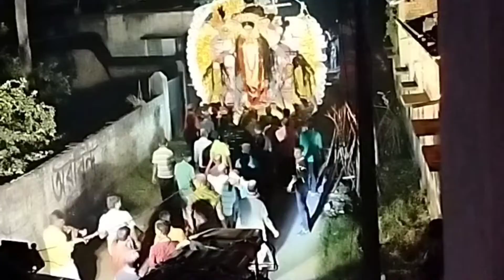thakur bisorjone video#saktipur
bisorjone video # mmdailyvlog